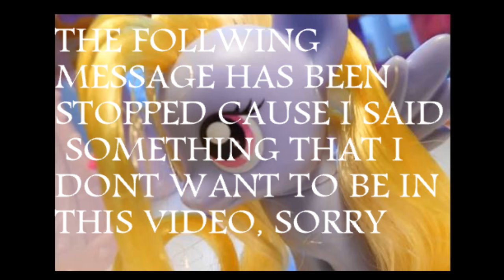Pony Toys - Vlog type video! - MLP FIM TOYS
You guys asked for a longer video oh i am giving you longer videos!!

In this video i just talked and thats all!

SEND TO

All my videos are meant for younger bronies,
  So please no hateful comments are you will
  be blocked. My videos are here for my viewers
  to enjoy!

(edited , filmed , created by pony toys)